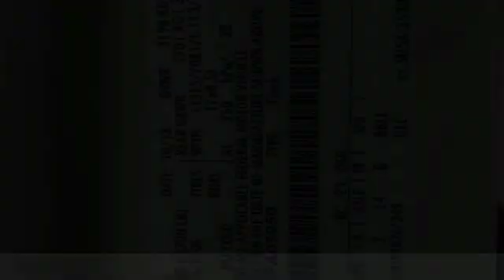2019 Ford F-150 T52009